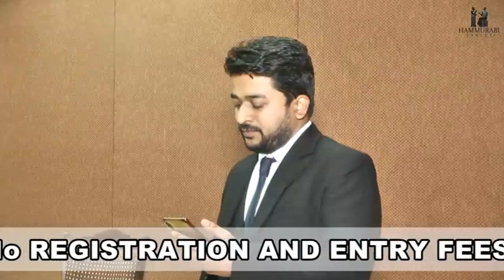How to file PIL? rendezvous with Adv. Manjiri Shah